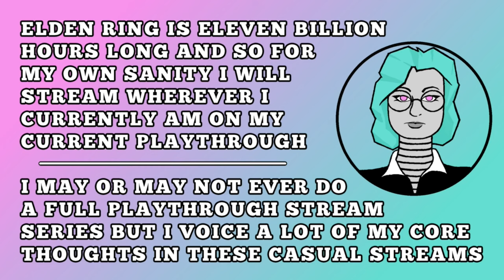Elden Ring: Elden? I 'Ardly Ringed 'Em [Hot Take Engine]